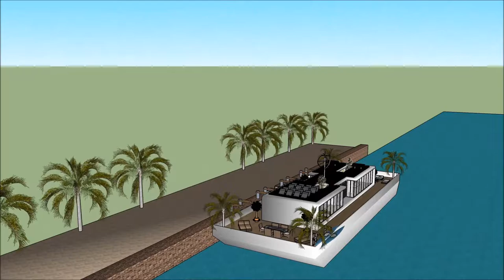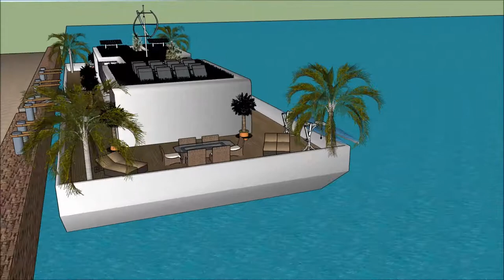Chav tsev lub tsev nyob tsev loj nkoj sketchup kos duab dej tsev kws kes duab vajtse floating tsev i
The floating house villa houseboatzania launching an innovative high-end luxury yacht floating house villa mansion home design potentially as a display of exhibition of the Chav tsev lub tsev nyob tsev loj nkoj sketchup kos duab dej tsev kws kes duab vajtse floating tsev i.

The collection of the Floating house villa houseboatzania concept of Chav tsev lub tsev nyob tsev loj nkoj sketchup kos duab dej tsev kws kes duab vajtse floating tsev i consists of high luxury and architectural art pieces in minimalism combined with living on the waterfront of the harbour.

The floating house villa mansion yacht design has the basis to sustain living with high standards and contemporary structural design - Chav tsev lub tsev nyob tsev loj nkoj sketchup kos duab dej tsev kws kes duab vajtse floating tsev i with numerous of prospects for excessive living and celebrating the desire of life worldwide: